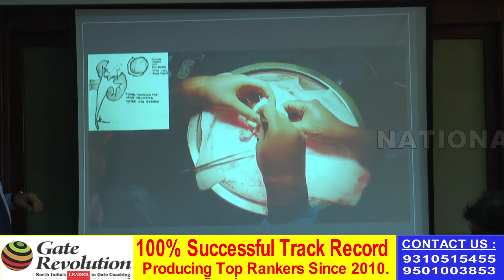Fortis Hospital Mohali II Kidney Transplant II Robotic Surgery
New Medical Achievement by The Doctors Of Fortis Hospital